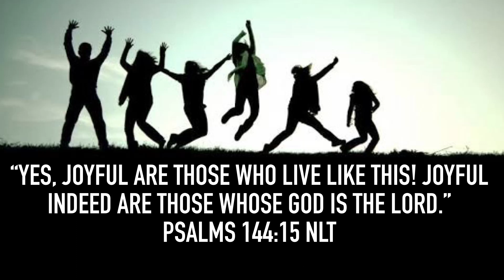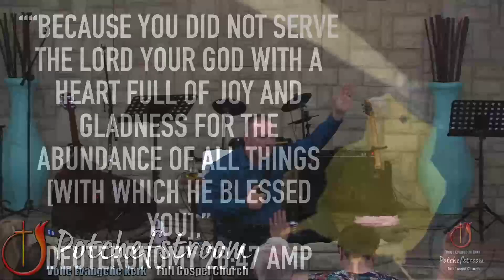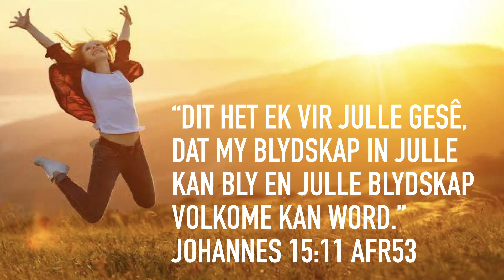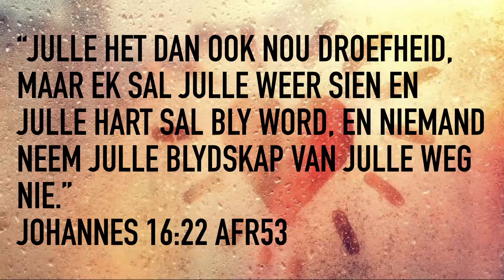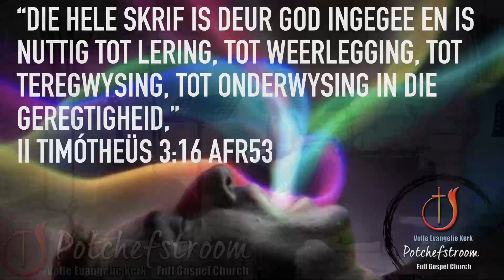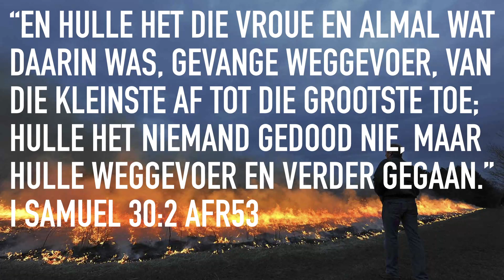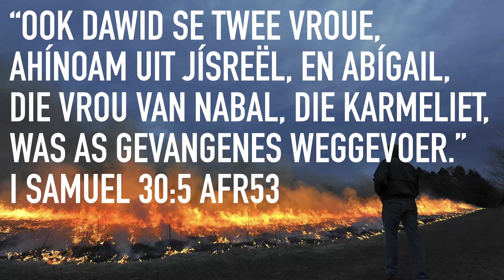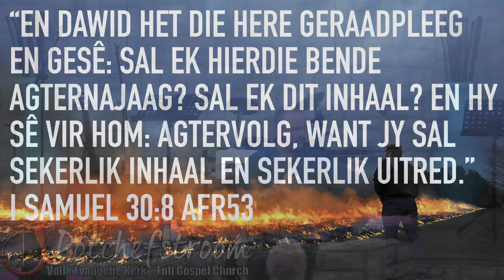WANNEER DIE KANARIE NIE MEER SING NIE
Past. Quintus Groenewald
Skrif Gedeeltes en Preek Notas in die Bybel App: - You Version